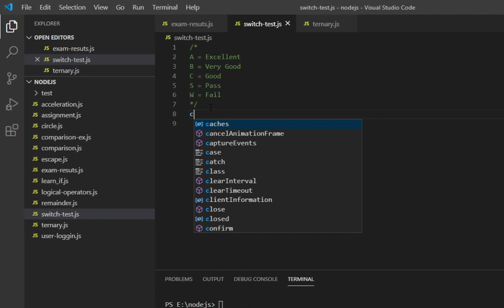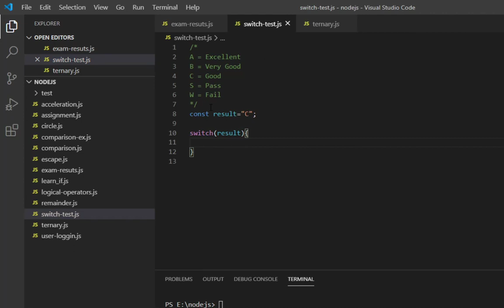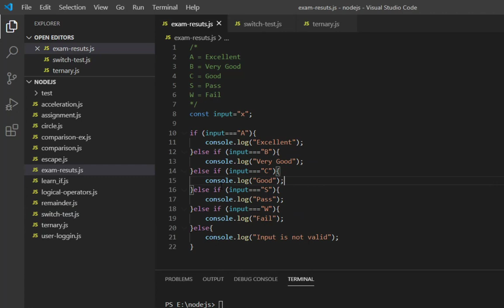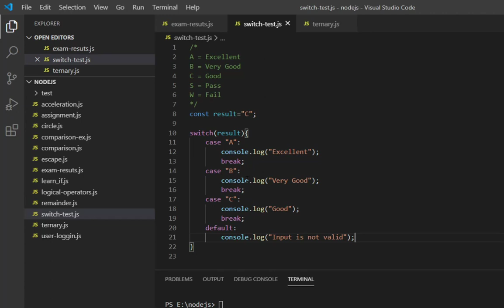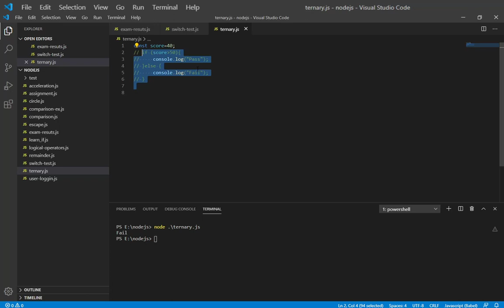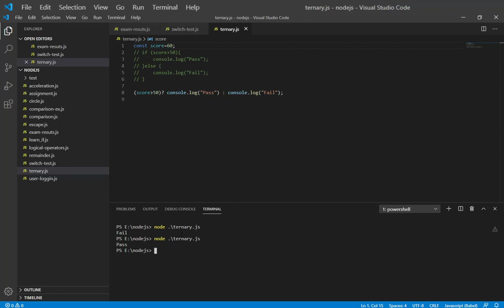Node.js for Absolute beginners in Sinhala -09 switch statement and ternary operator (JavaScript)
In this lesson, we will be discussing the JavaScript switch statement and ternary operator.
If you are using nested if-else statements for single expression then you can probably use switch statements.
When you need to use a simple if-else statement then you can use the ternary operator.